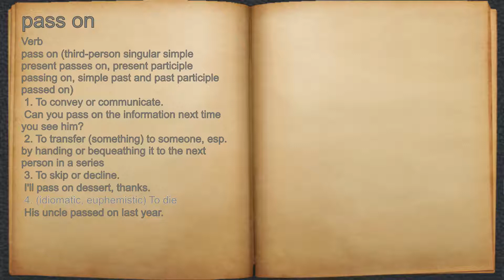What does pass on mean?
A spoken definition of pass on.

Intro Sound:
Typewriter - Tamskp